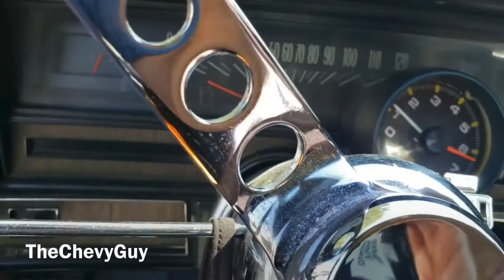Staring up the nova